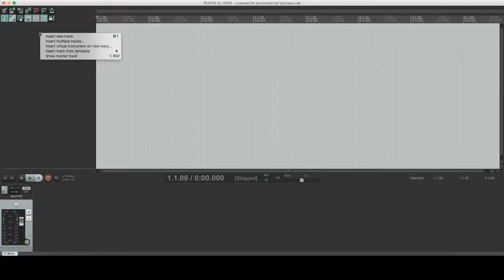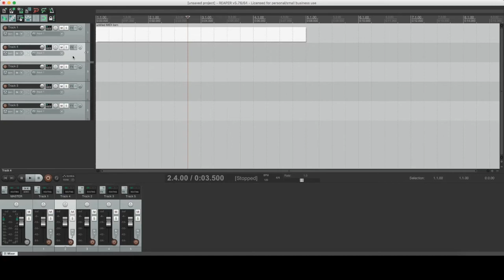How to Create a Track and MIDI Item in Reaper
Short and simple - learn how to create a track in Reaper; how to create a MIDI item and open it in MIDI editor; how to move the tracks around and group them.

Something went wrong with the quality during rendering, but hopefully, everything is clear enough :).